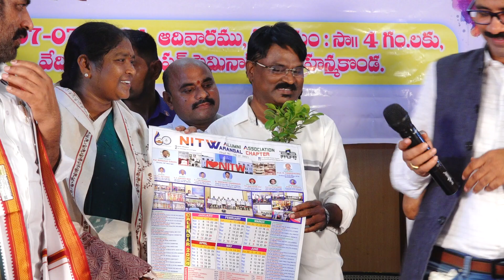రణధీర సీతక్క పుస్తక ఆవిష్కరణ ,హన్మకొండ,07/07/2024,PART 02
ములుగు శాసనసభ సభ్యులు .మంత్రి ధనసరి సీతక్క జీవిత చరిత్ర biography,
నక్సలైట్ నుండి మంత్రిగా మారిన ప్రస్థానంలో పలు దశలను చరిత్రను ప్రముఖ రచయిత అస్నాల శ్రీనివాస్ రణధీర సీతక్క పుస్తకంలో నమోదు చేశారు.
జననం,బాల్యం,విద్యార్థి ఉద్యమము,నక్సలైట్ ఉద్యమం.ఎన్నికల రాజకీయాలలో సీతక్క ఏటికి ఎదురీదిన తీరు,అవరోధాలను అధిగమించిన తీరును దృశ్యమానం చేశారు.ఈ పుస్తకాన్ని సి యం రేవంత్ రెడ్డి ఆవిష్కరించారు.జూలై 7.7.24 లో జిల్లా పరిషత్ హాల్ హన్మకొండలో పుస్తక పరిచయ సభను దొడ్డి కొమురయ్య ఫౌండేషన్ నిర్వహించింది.వందలాది మంది సామాజిక కార్యశీలురు ఈ సభకు హాజరయ్యారు.